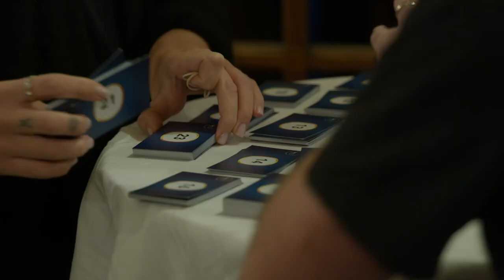Årets Kock 40-årsjubileum på Stadshuset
Under 2023 firar Årets Kock 40 år! Tävlingen Årets Kock startades 1983 och målet var att öka intresset för gastronomi, lyfta kockyrkets status och även det skandinaviska kökets renommé.

Den 19 oktober 2023 samlades H.K.H. Prins Carl Philip, tidigare vinnare av Årets Kock, partners, kollegor och Årets Kock 2023 för att fira jubileet på Stadshuset i Stockholm.

Årets Kock är det officiella svenska mästerskapet i professionell matlagning. Vinnaren får Gastronomiska Akademiens mejerimedalj i guld, erövrar titeln Årets Kock och har möjlighet att bli medlem i Föreningen Årets Kock.